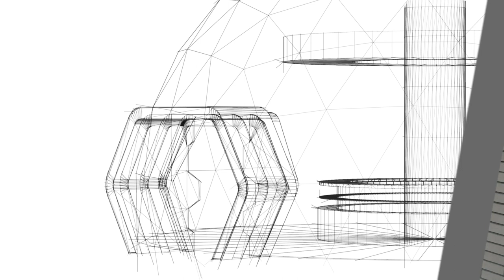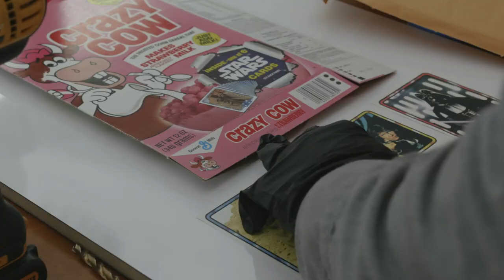Mills Galaxy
"Mills Galaxy" was set up in Hollywood, California, for the premiere of "Star Wars: The Rise of Skywalker" in December 2019. General Mills partnered with IDL to create it, and build it near the El Capitan Theatre. It had the look and feel of a Star Wars set and provided fans with a cereal snack, a look at our historical partnership with Disney and Lucasfilm, and a memorable photo-worthy experience.